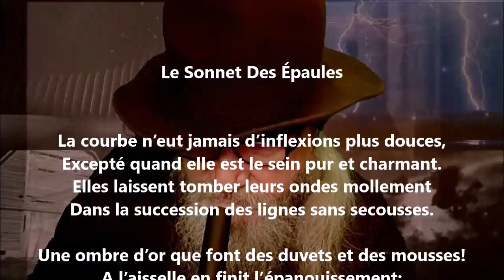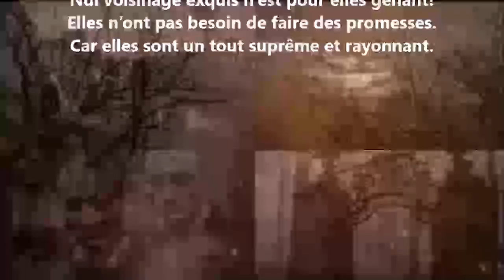Le sonnet des épaules - Albert Mérat lu par Yvon Jean